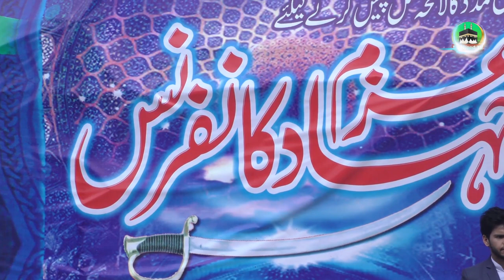Azam E Jihad Conference | Sardar attique khan | Dr Ashraf Asif Jalali | Full Byan